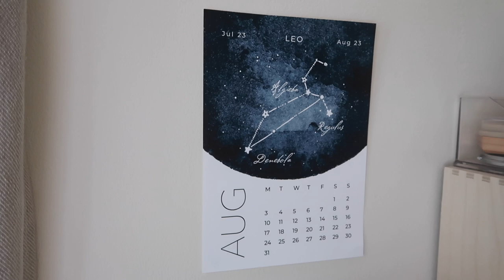UNI ROOM TOUR! student house | University of Leeds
Showing you round my new room for second year of uni! :)

mini chest of drawers
*calendar print
square mirror
*moon garland